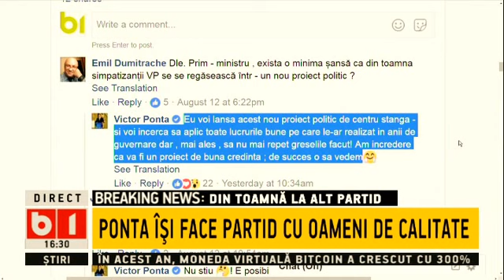TALK B1, actualitatea românească de la ora 16, 14 august